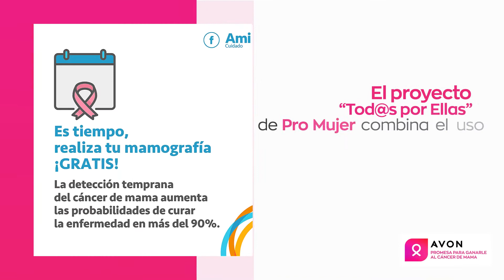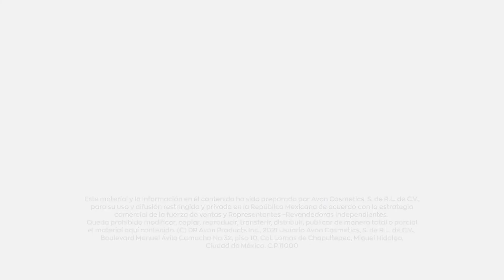Convocatoria Promesa de Ganarle al Cáncer de Mama 2020 - Avon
Nos hace sentir muy orgullosos apoyar y ser parte del camino de muchas asociaciones en la lucha contra el Cáncer de Mama.
Para nosotros es importante buscar el bienestar de todas las mujeres que luchan contra esta enfermedad.